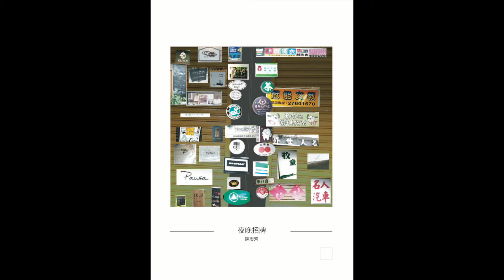2018城市閱讀影像敘事工作坊-臺北市五常國中(學員-陳思齊)